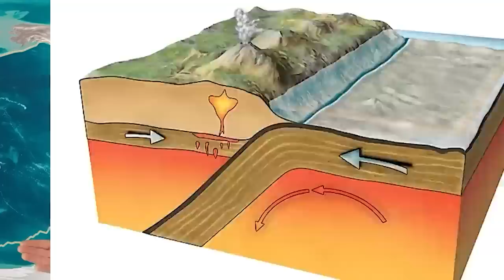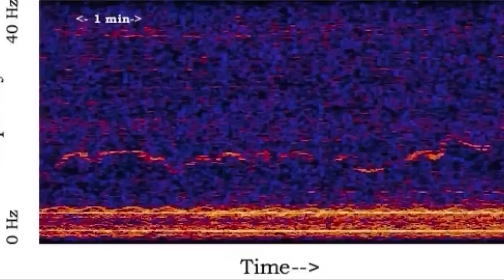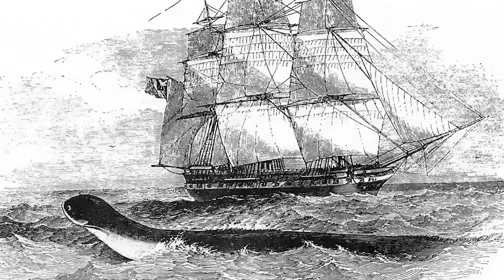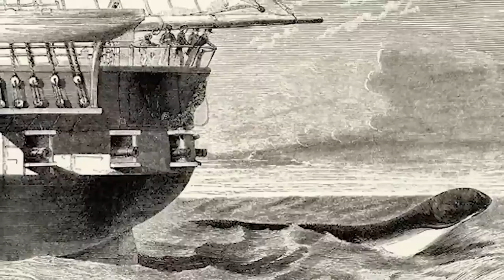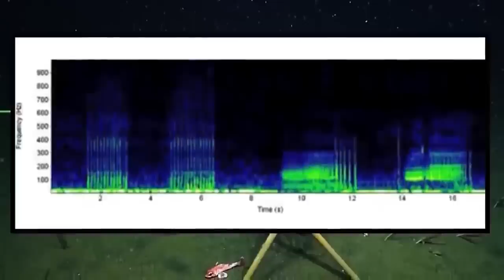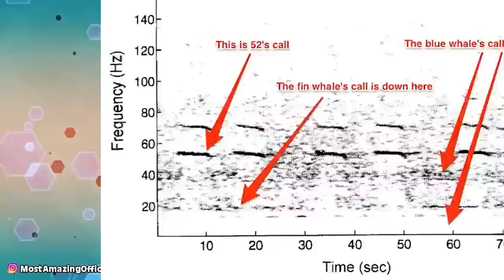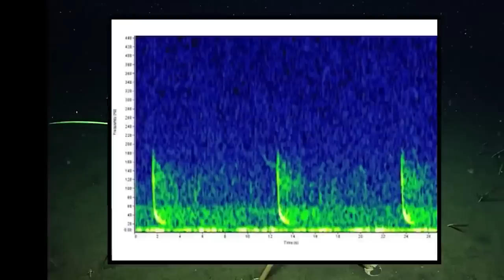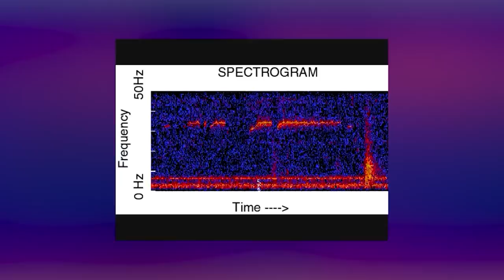Terrifying Signals From The Ocean They DON'T Want You To Hear | Marathon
The ocean is vastly unexplored with some researchers and anaylsts saying that up to 95% of oceans of have yet to be discovered. So what is really lurking beneath the surface. What terrifying creature or even civilization lives underwater that we don't know about. Scary enough is that we have heard signals from these mysterious entities so let's explore.